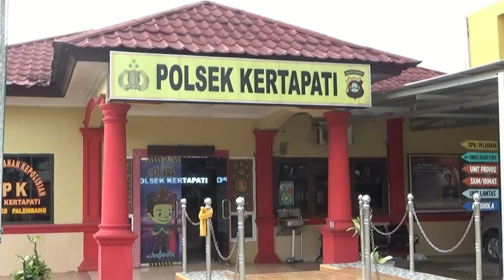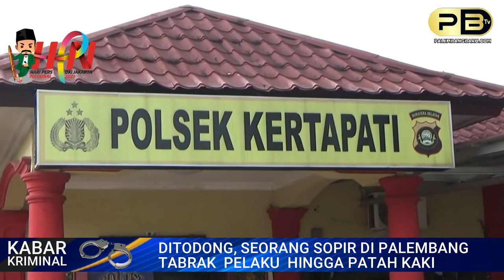DITODONG, SEORANG SOPIR DI PALEMBANG TABRAK PELAKU HINGGA PATAH KAKI